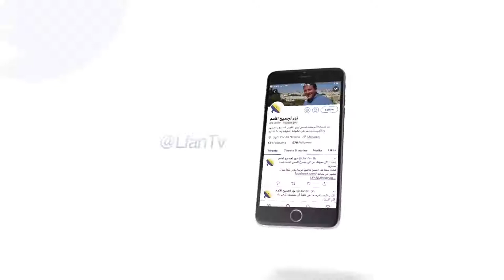444 أنا ساكن في بلاد الهجرة وقلبي في بلادي أنا